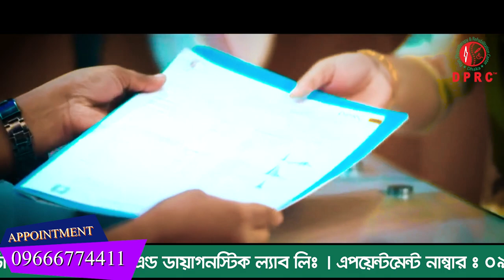ককসিসের প্রচন্ড ব্যথা নিয়ে মালয়েশিয়া এয়ারপোর্ট থেকে সরাসরি DPRC Hospital এসে ভর্তি হলাম।Coccydynia